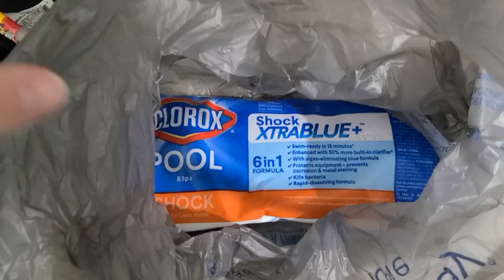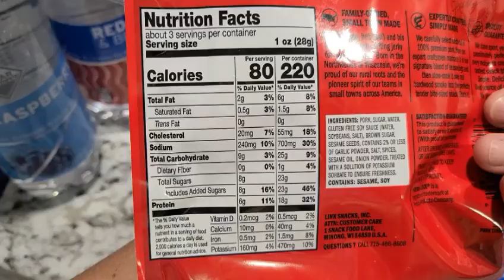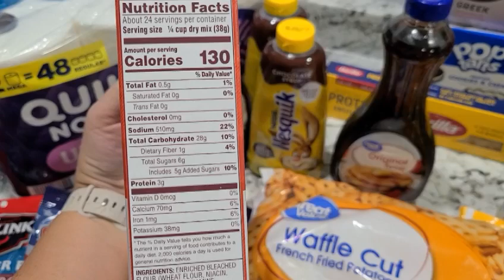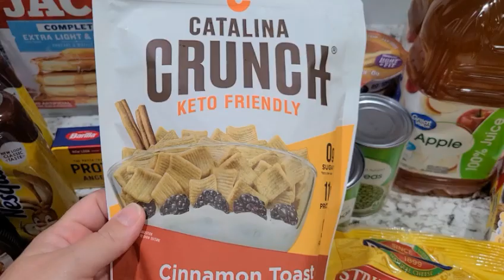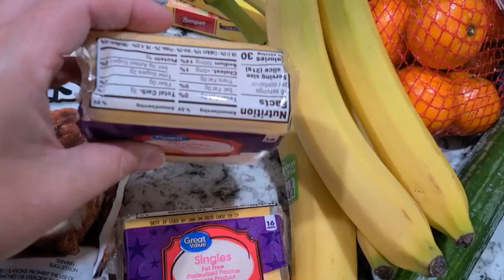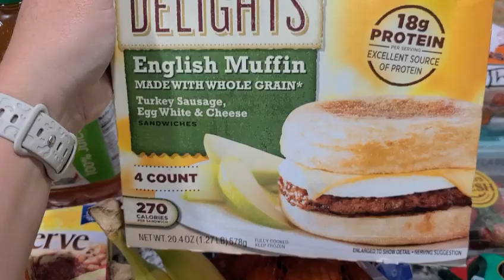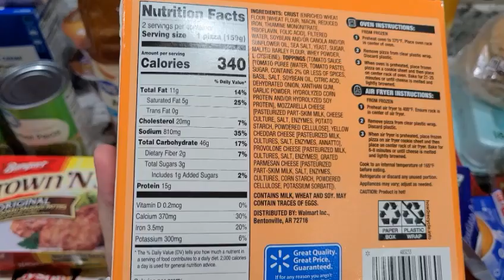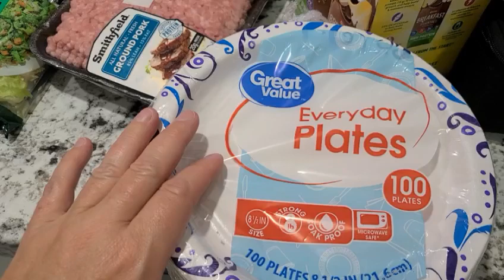Weekly Walmart Grocery Haul under $200 Family of 5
Hi guys! This is a weekly haul from Walmart for my family of 5. Some items were not normal pickups and some were every day uses. I used a couple Ibotta rebates as well to help keep costs less.